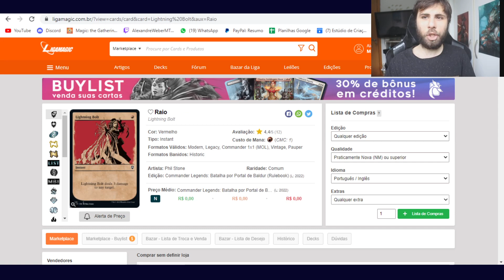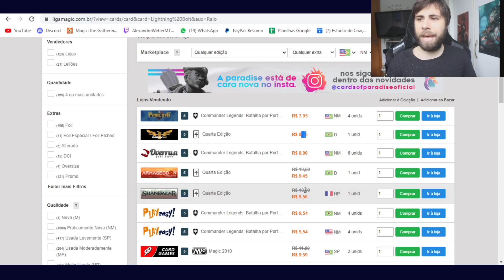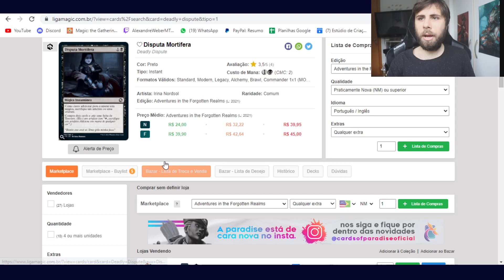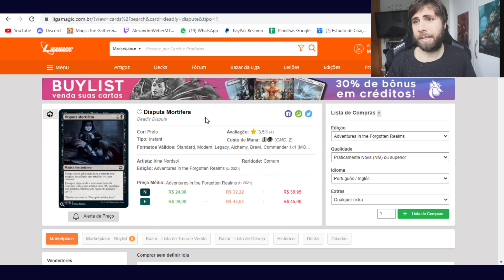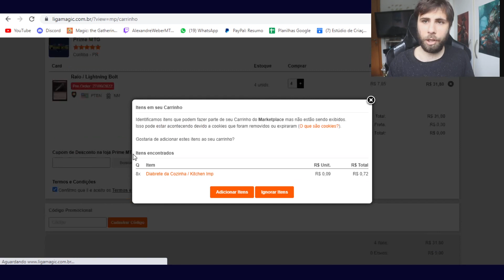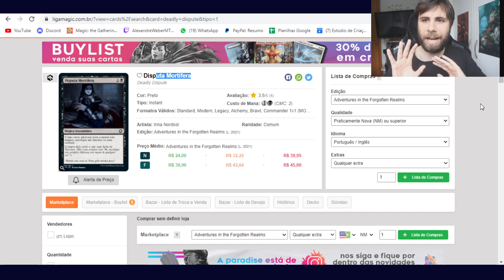Reprint de Deadly Dispute!! Quanto vai custar?